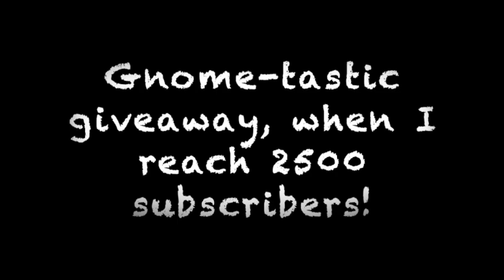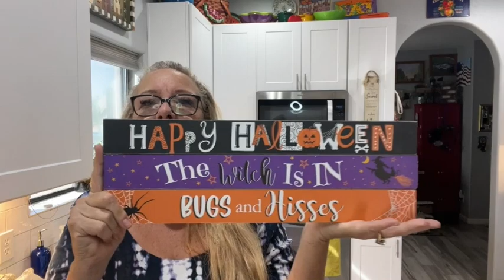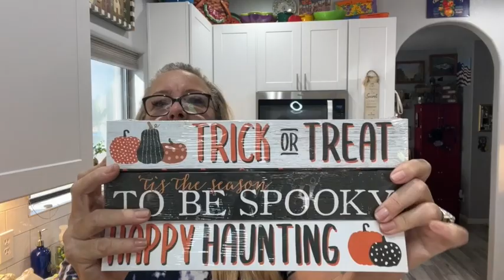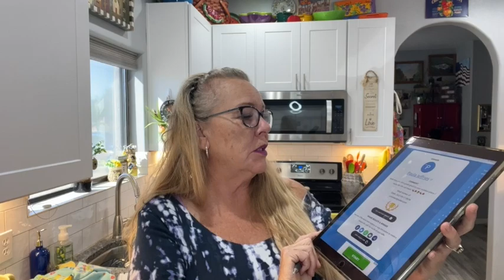7 Straight Days if Dollar Tree Hauls, #6 with craft to follow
This video is about 7 Straight Days if Dollar Tree Hauls, #6 with craft to follow
7 straight days of Dollar Tree hauls! #6 with craft to follow
“Foodie Fundays” are all about Dollar Tree food reviews. Let’s do some taste testing, comparisons, price bargains and cooking!

5301 S. Superstition Mountain Dr.